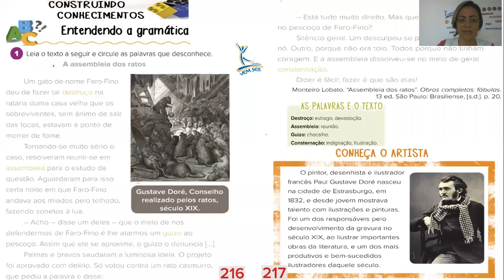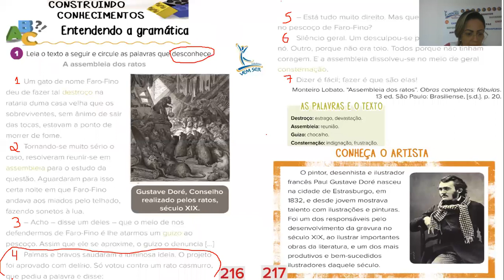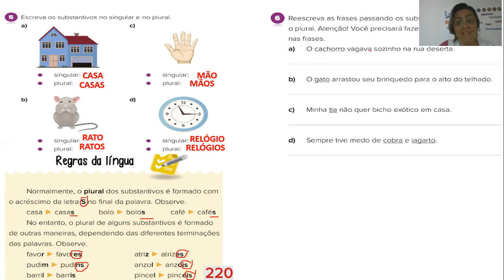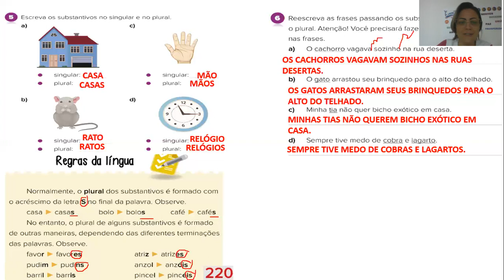29/05 - 3° C (prof Tatiane) - Português: "Interpretação de texto"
29/05 - 3° C (prof Tatiane) - Português: "Interpretação de texto"